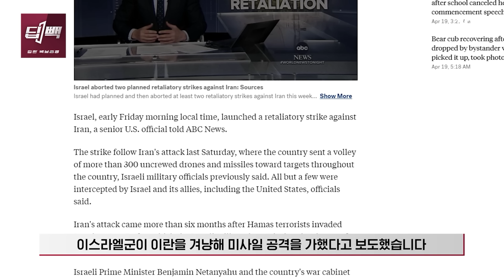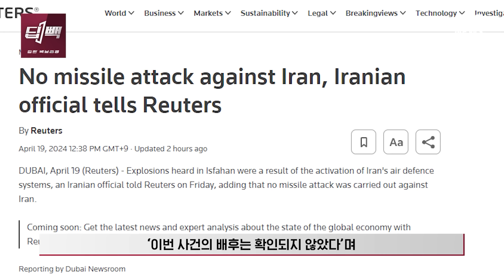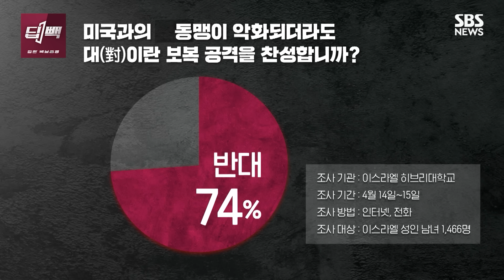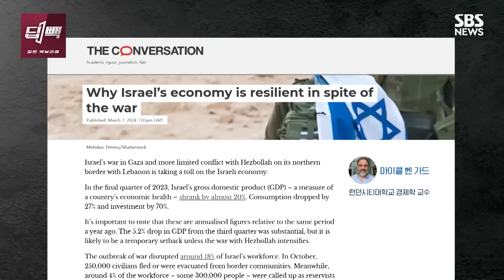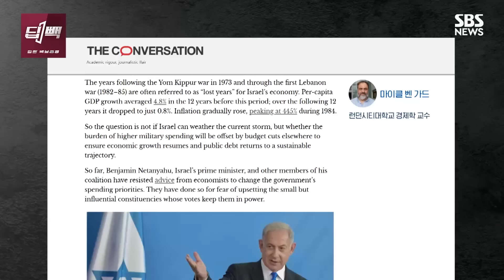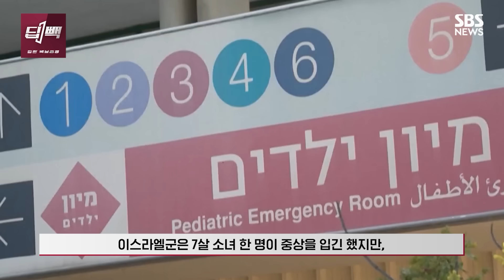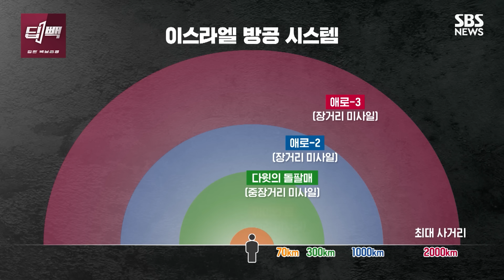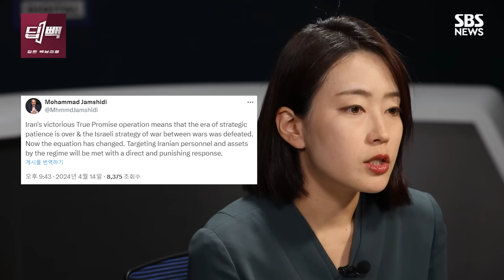확전 기로에 선 중동 고심에 빠진 네타냐후? / SBS / 딥빽 모아보기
00:00 확전 자제 기류 속 또 다른 변수...부글부글 끓는 이스라엘 내부 상황은
08:38 보복 벼르는 이스라엘...확전 자제 기류 속 5차 중동전쟁 가능성은?